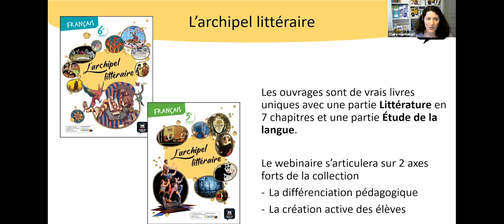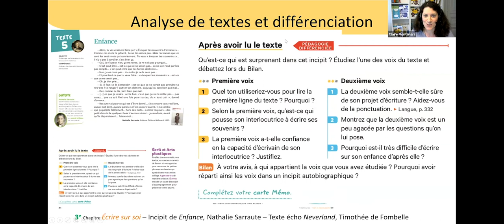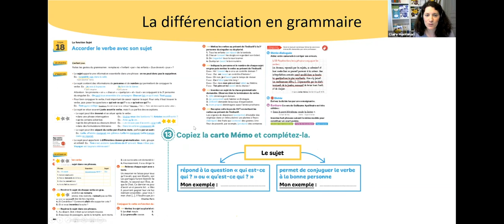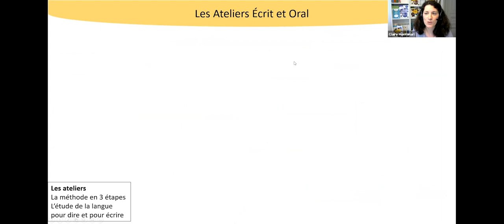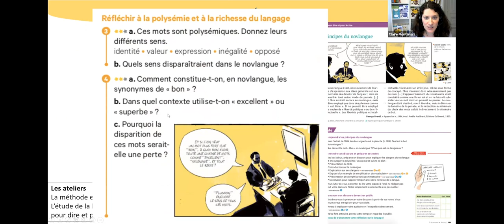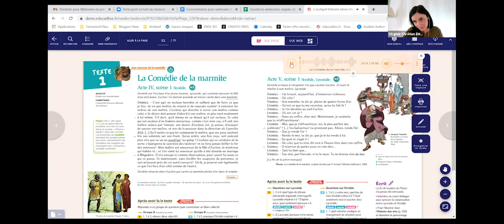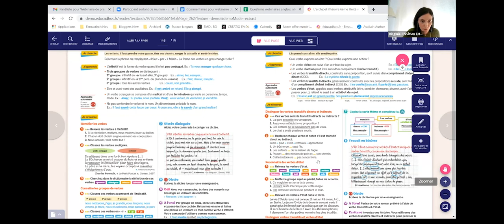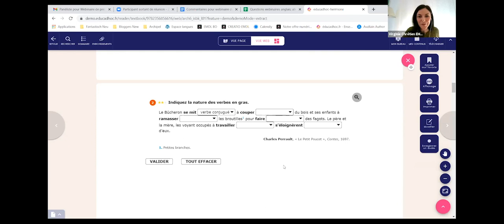Webinaire sur L'archipel littéraire du 26 mai 2021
Revivez le webinaire sur L'archipel littéraire, la nouvelle collection de Français pour le collège, avec Claire Montanari, professeure de Français et directrice de la collection. Elle vous présente les atouts de cette nouvelle collection et répond aux questions des participants posées lors du direct.